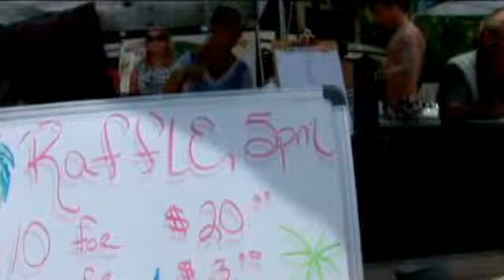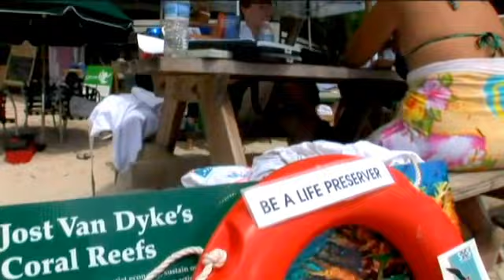Cane Garden Bay Underwater Clean-Up & Lionfish Hunt & Cook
Cane Garden Bay in the beautiful British Virgin Islands took the initial first steps in helping restore this magnificent bay and reef to its original state. Volunteers, divers, beach workers, and Lionfish hunters all took to the waters to clean up the hundreds of pounds of garbage and debris. Volunteers and dive staff also banded together to help remove approximately 45 Lionfish from this gorgeous reef system.

In this video there will be interviews from Don Schoenburg, Executive Chef of Myetts in Cane Garden Bay. Don headed the project in hopes to create awareness as well as cook up some of the tasty critters to feed the public and show just how tasty they really are.

Jerry Blair from the Reef Guardians will also be discussing and educating us on just how bad the Lion fish invasion is here in the British Virgin Islands and the rest of the Caribbean. He will also teach us how to mark the site of a Lionfish once spotted on the reef. Jerry will also instruct us on how to safely handle them once caught.

Lastly, we head to the kitchen with both Don and Jerry for instructions on how to prepare, clean, and cook up the tasty invasive Lionfish from start to finish in hopes that you too will want to catch,prepare,and cook up some tasty Lionfish and chips!

Thanks to all that participated and helped clean this beautiful area of the BVI!